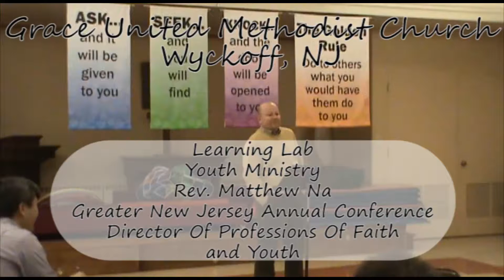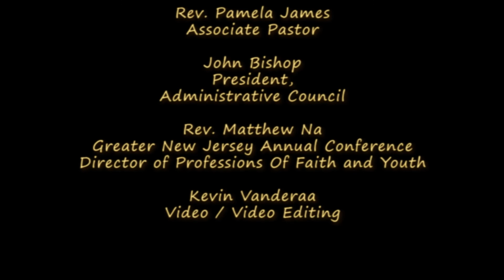Learning Lab - Youth Ministry - 02-24-2015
Learning Lab - Youth Ministry
February 24, 2015
Rev. Matthew Na
Greater New Jersey Annual Conference
Director of Professions of Faith and Youth